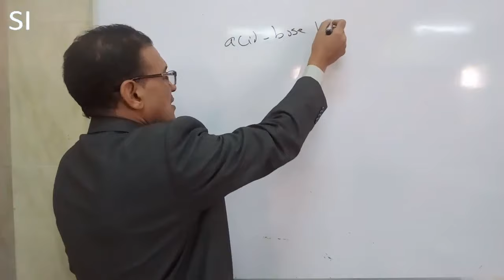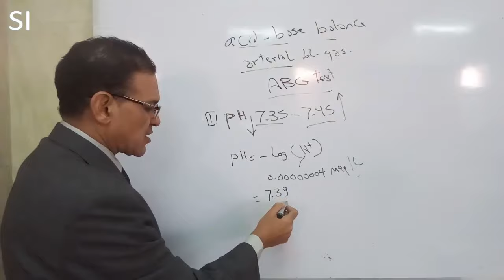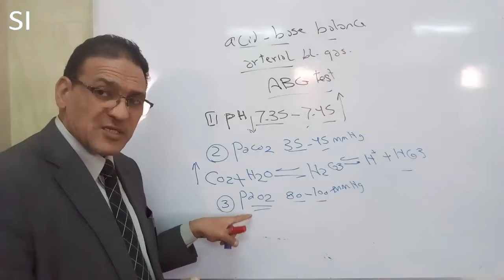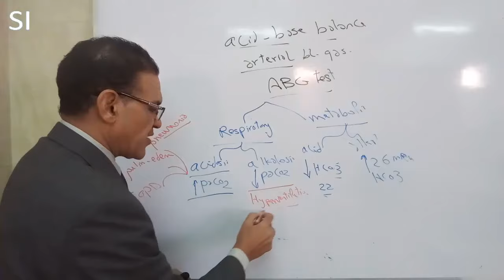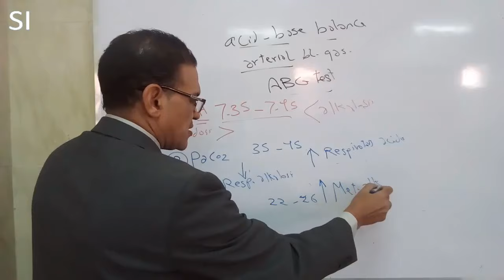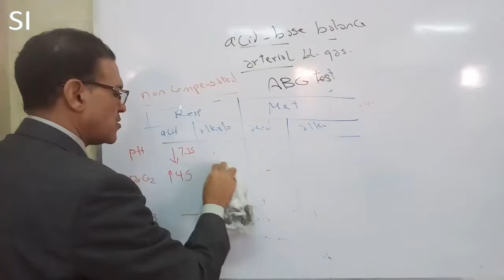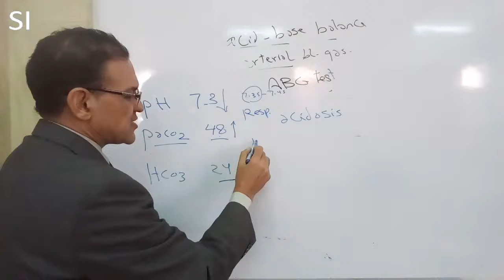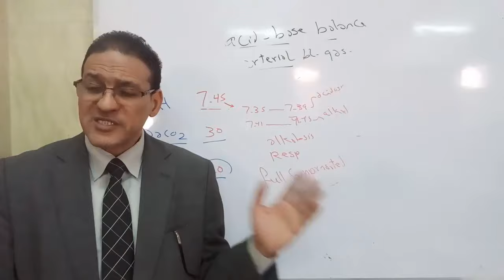Acid-base balance I Arterial Blood Gas analysis (Arabic) .... شرح مبسط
This video explain the concept of acid-base balance, disorders associated with acid base imbalance, and interpretation of ABG report